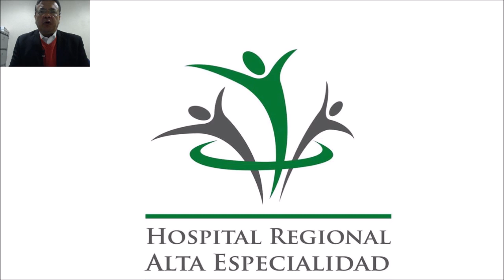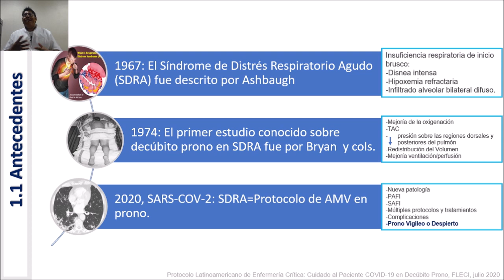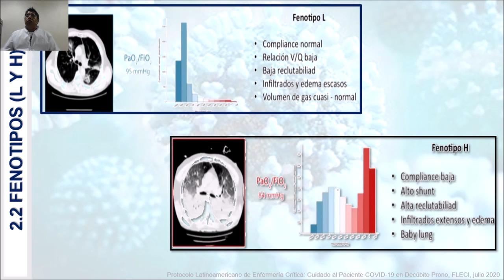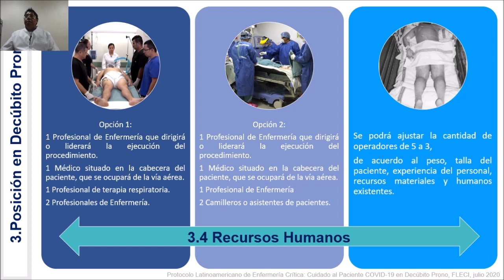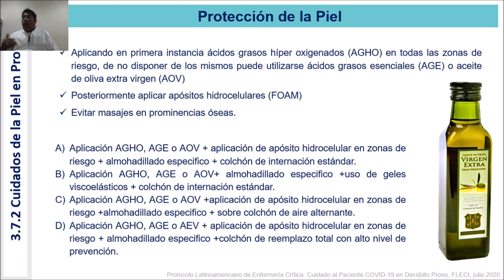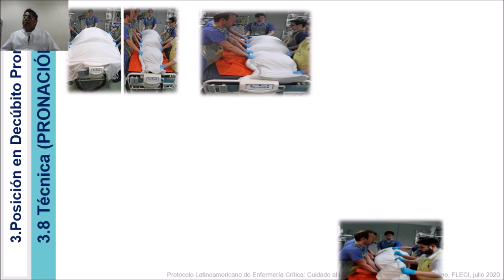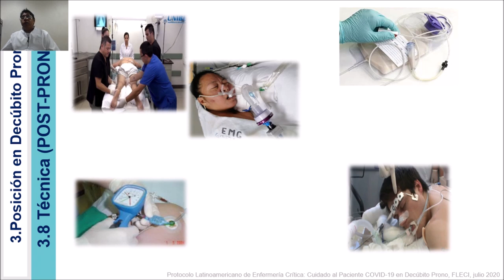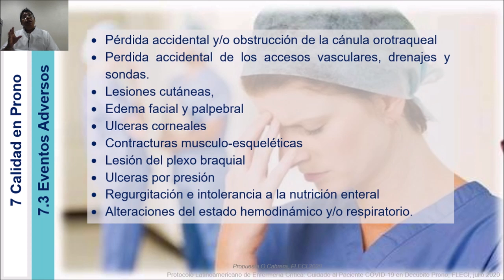SESIÓN GENERAL HRAEI 25 DE NOVIEMBRE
TEMA: Cuidado al paciente COVID-19 en decúbito prono

PONENTE: Oscar Cabrera Avendaño